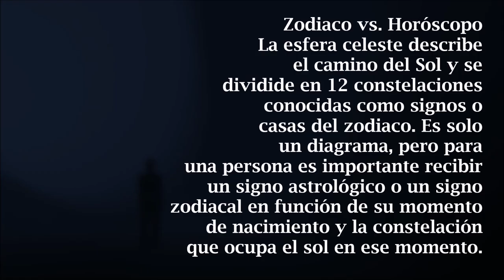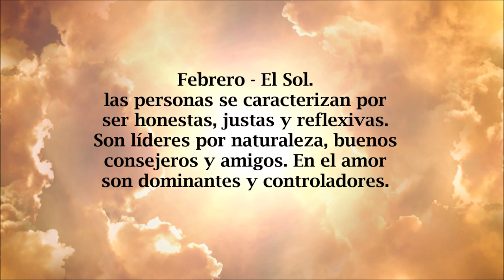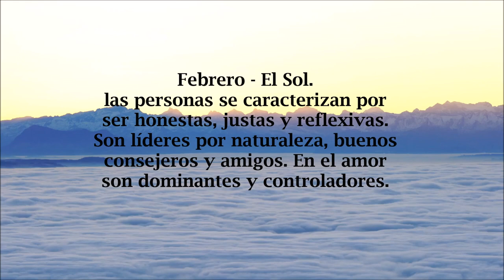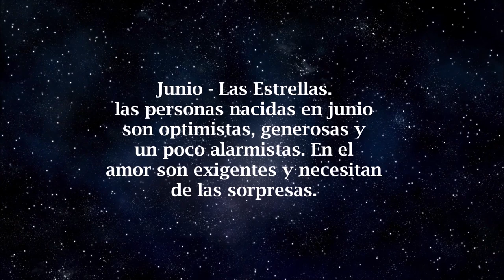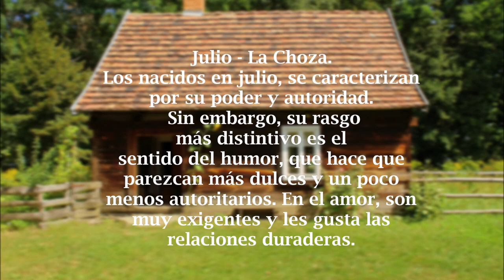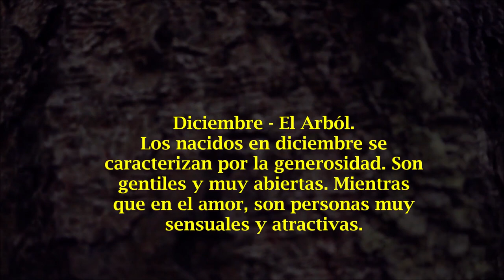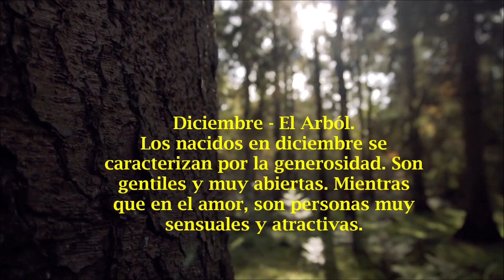Zodiaco Africano - Creencias Ancestrales(I)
Te comparto en este video sobre el Zodiaco Africano, para conocer y comprender un poco más sobre las creencias de nuestros ancestros en nuestros dias.

Los zodíacos son las constelaciones, estos vienen en el camino del sol a través de la esfera celeste durante el transcurso de un año.
La fecha de nacimiento, puede ser clave para identificar las características y ritos ancestrales más similares a la cultura africana.